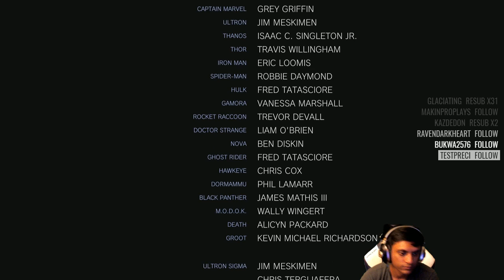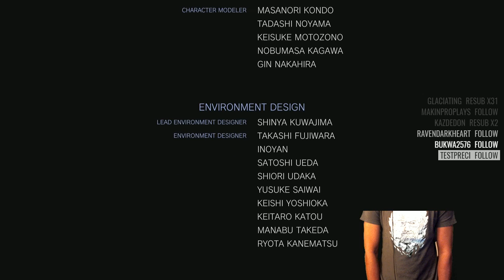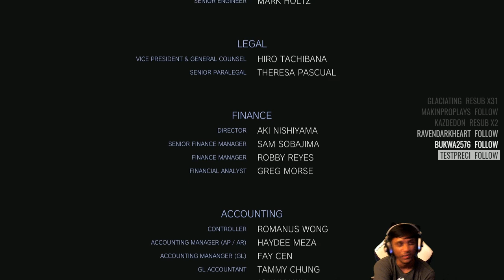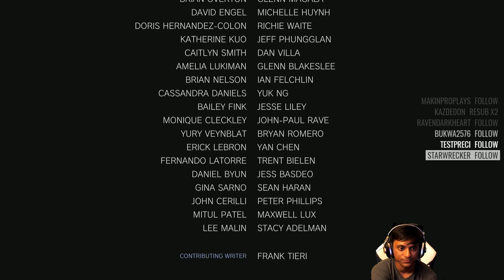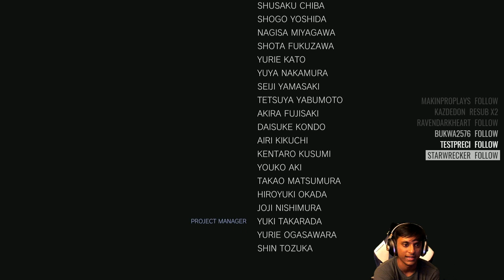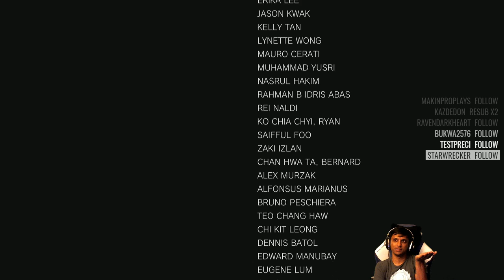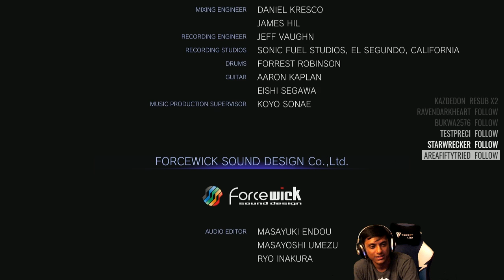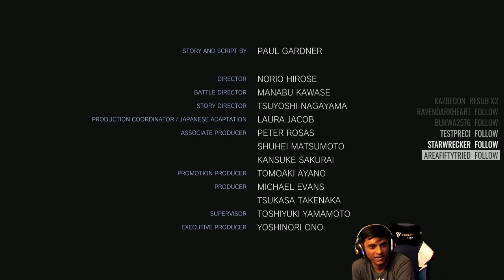Marvel vs Capcom Infinite - Story Mode Finale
The finale of MvCi story mode. Check out Rip's thought at the end of the whole story!